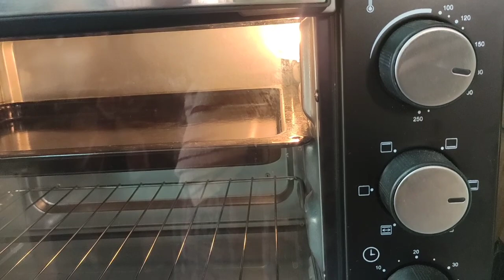Sponge Cake Recipe In Agaro OTG || Vanila Sponge Cake Recipe In Tamil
Ingredients:-

Maida - 1 1/2 Cups
Sugar - 1 Cup
Egg - 3
Vanilla essence - 1/2 tp
Baking Powder - 1/2 tp
Baking Soda - 1/4 to

Agaro Marvel 25L OTG Unboxing & Review In Tamil || Oven Toaster Griller

CHANNEL